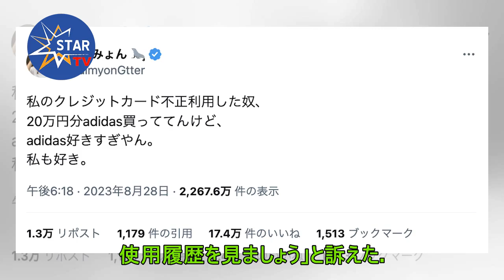ブラマヨ小杉竜一 あいみょんのクレカ不正利用被害投稿に感謝「ありがとうあいみょん！」